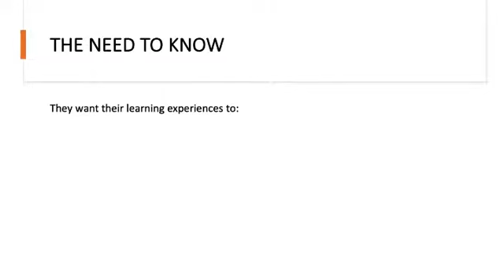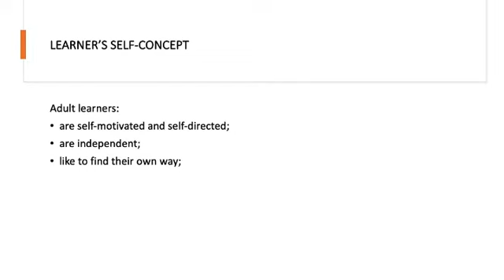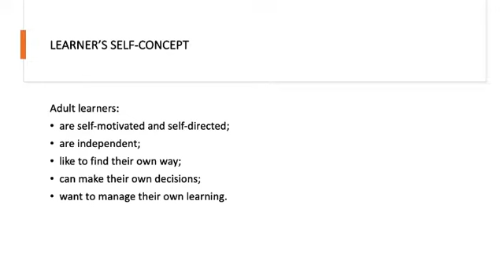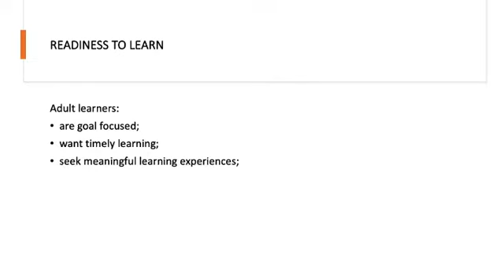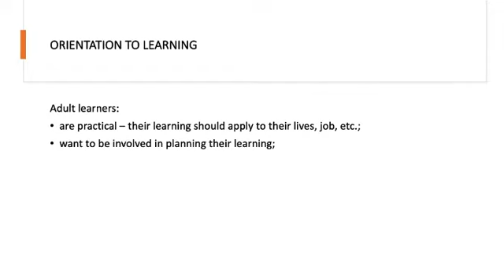Adult Learning Theory - a four minute summary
Adult Learning Theory or andragogy was developed by Malcolm Knowles in 1968. It is the concept or study of how adults learn and how it differs from children. It aims to show how adult learning is distinct and identify the learning styles which suit them best.